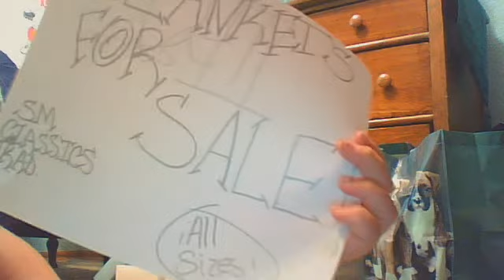Blankets for SALE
25 cents and UP!!